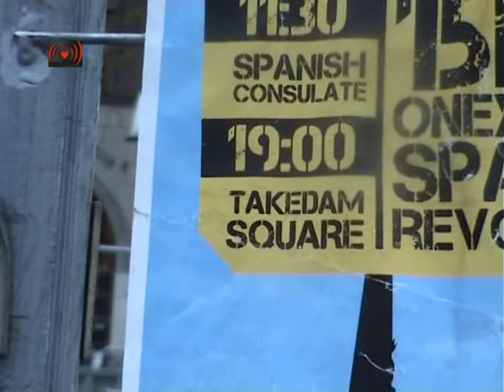15M Speech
MORE parts would come ... 15M in Amsterdam.1 year of Spanish Revolution [english below] Op dinsdag 15 mei is het precies een jaar geleden dat de indignados in Madrid, Spanje een plein bezetten. Zoals we allen weten, lag dit aan de basis van Occupy. Nu, een jaar later, zijn er in Amsterdam op di 15 mei 2 initiatieven genomen dit te herdenken. Deze herdenking gaat gepaard met een Engelstalige oproep (zie verder) die ik (vrij) vertaald heb. Laat dit ons allen inspireren. 15M in Amsterdam Een jaar geleden in Spanje werd berusting omgezet in verontwaardiging en we gingen de straat op terwijl niemand dit verwachtte. De boodschap was duidelijk: "We zijn geen goederen in de handen van politici en bankiers". Het ongekende succes van een democratische demonstratie zonder enige steun van politieke partijen, vakbonden en de media inspireerde een groep dappere mensen te blijven zitten op een plein in het centrum van Madrid om daar te beslissen wat te doen. Vanuit dit uitgangspunt hebben we ons verzameld op de pleinen in het hele land en in het buitenland om te praten over wat wel en niet weten, over wat we voelen, over hoe de crisis een oplichting is, over wat de macht verbergt voor ons en wat we ontdekten, dag na dag, bijeenkomst na bijeenkomst, een vermogen om kritisch en constructief te denken dat we dachten dat we niet hadden. Maar we hebben het, en we zijn wakker geworden. Dit jaar is een enorme leerervaring voor miljoenen mensen geweest, van de Arabische lente tot Occupy Wall Street. We hebben geleerd hoe geïnformeerd te geraken en om anderen te informeren. We hebben ontruimingen gestopt en marcheerden van Madrid naar Brussel om onze eisen kracht bij te zetten. We hebben onze eigen media en netwerken gecreëerd. We hebben het werk ervaren dat nodig is om een consensus in horizontale vergaderingen te bereiken zonder leiders, waar iedereen democratisch in kon participeren, maar ook hoe krachtig en verstandig deze consensus waren. We voelden de kracht in ons toen we de ketens van angst braken die het systeem constant probeert te introduceren in onze wil. We braken de ketens en niets is meer hetzelfde sindsdien. Langs die weg hebben we fantastische mensen ontmoet; deelden we ervaringen, wensen en angsten. Nu weten we dat we niet alleen zijn in deze oneerlijke wereld en dat er veel mensen bereid zijn te vechten voor een verandering. Na een jaar willen we elkaar weer ontmoeten om onze steun aan de idealen van de beweging te tonen en onze tijd op het plein nog een keer delen. Er is nog steeds veel te doen. Kom en doe mee! Spaans consulaat, Frederiksplein 34, Amsterdam, dinsdag 15 mei 2012 om 11:30 Dam, Amsterdam, dinsdag 15 mei 2012 om 19:00 15M Nederland *** 15M in Amsterdam One year ago in Spain, resignation was transformed into indignation and we took to the streets when nobody expected it. The message was clear, "We are not goods in the hands of politicians and bankers". The unprecedented success of a democratic demonstration without any support from political parties, unions and the media inspired a group of brave people to sit at a square in the center of Madrid to decide what to do. From this starting point we gathered at the squares all over the country and abroad to talk about what we know and what we don´t, about what we feel, about how the crisis is a scam, about what the power is hiding from us and we discovered, day after day, assembly after assembly, a capability to think critically and constructively that we thought we didn´t have. But we have it, and we have woken up. This year has been a massive learning experience for millions of people, from the Arab Spring to Occupy Wall Street. We learnt how to get informed and inform others. We stopped evictions and marched from Madrid to Brussels to raise our claims. We created our own media and networks. We experienced the work that is necessary to reach a consensus in horizontal assemblies without leaders where everybody could participate democratically, but also how powerful and wise these consensus were. We felt the power inside us once we broke the chains of fear that the system constantly tries to introduce in our will. We broke the chains and nothing has been the same since then. Along the way we have met incredible people; shared experiences, wishes and fears. Now we know we are not alone in this unfair world and there are many people willing to fight for a change. After one year we want to meet again, show our support to the ideals of the movement and share our time in the square one more time. There is still a lot to do. Come and join us! Spanish consulate, Frederiksplein 34, Amsterdam, May 15th 2012 at 11:30 DAM Square, Amsterdam, May 15th 2012 at 19:00
Email ThisBlogThis!Share to TwitterShare to Facebook